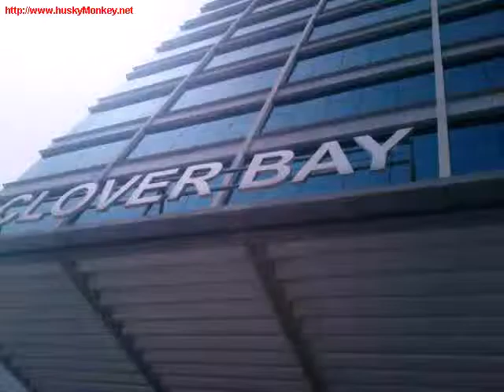Office For Sale In Clover Bay,Business Bay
SUPERB!
Office space Multiple units available FOR SALE in Clover Bay,Business Bay
Office View: Executive Tower
BUA: 960.79 Sq.ft.
Selling Price: AED 816,672 AED 850/Sq.ft.
Fit out: Shell   Core
Ref # 1695 -- S
Availability Status: Ready for occupancy
To arrange a viewing,call to Mr.Sohail 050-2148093/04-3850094 to see this fantastic property

CLOVER TOWER is one of the prestigious commercial properties in Business Bay District which is a development project of Dubai Properties Group DPG; a leading property developer in the Emirate. The tower is now ready to be occupied after being stalled during the financial crisis. It is also a commercial property project that lets the corporate companies operate with a firm conviction to grow in the market because of the ongoing development progress of infrastructure amenities and facilities offered by the above-mentioned master developer. Furthermore, it is a tower which is indeed suitable to all licenses issued from Dubai Economic Department DED, a Government Agency which is responsible for all properties in Dubai to be registered on the newly-launched online system.
CLOVER TOWER FEATURES: A ground floor, 3 podium levels and 25 additional floors in which a total of 290 shell and core commercial units are being offered for all potential corporate investors.Business Bay is an incredible project: an entire city with an infrastructure geared towards furthering business. The cornerstone of the new economic push to make Dubai the business capital of the Middle East, it will establish a new modern central business district CBD on the scale on Manhattan.

Centrally located between Sheikh Zayed Road and Al Khail Road, Business Bay is a mixed use development consisting of ample office space, residences, hotels, retail outlets and community space. Covering a total area of 80 million sq. ft., it will include villas, schools, medical facilities and private hospitals, all backed up by state of the art telecommunications. Prime commercial units are available at what is set to be "the" Dubai business address for market leaders.If you are looking for a fair deal you need to look no further. Fair Deal Real Estate is the agency you are looking for. We provide a fair, honest, transparent, efficient and personalized service to all our customers. We continue to help our customers with any related issues that may arise even after the deal is completed. We do not profess to be the largest real estate agency but we do offer personalized one to one service with our personal dedicated agent. All our agents are RERA certified, have a vast experience in the real estate in UAE and internationally and are dedicated to serve you better.